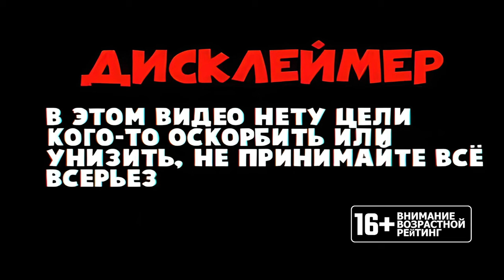MC 1.18.2:EMC:Space Age [Cooop]:СТРОИМ РАКЕТУ И МЕХАНИЗМЫ [part 1]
🎮PLAY TOGGETHER 🎮
-Steam: rmvz71
-EpicGames: RMVZ27
Minecraft 1.18.2
Modpack:EMC:Space Age